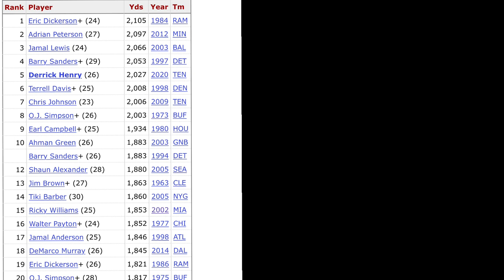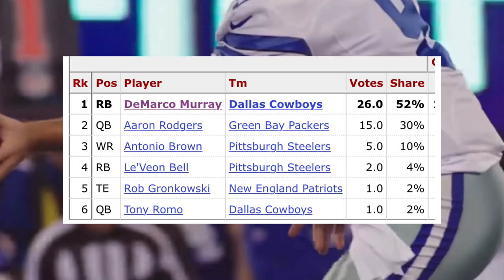The Strange Career of DeMarco Murray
I loved prime DeMarco Murray. He was fun to watch